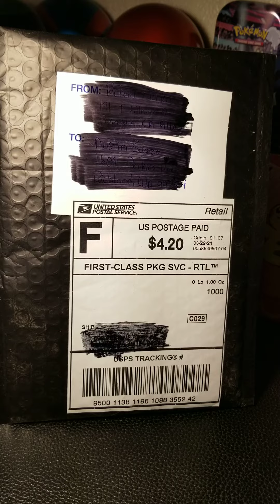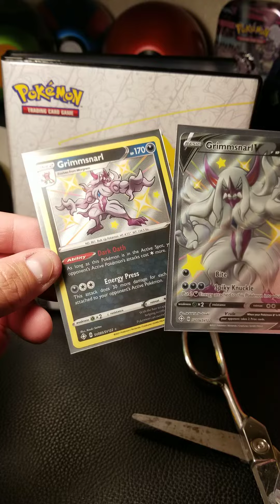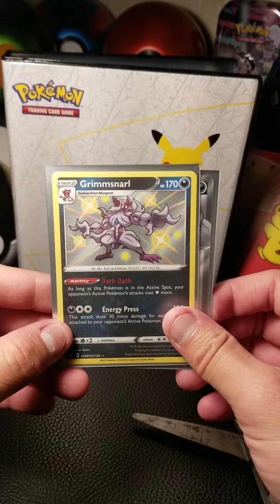Epic Mailtime #2! What's in the... bubble envelope!?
Starting to really like ordering from Ebay and Amazon. Super way to get dope stuff! Let's get it!